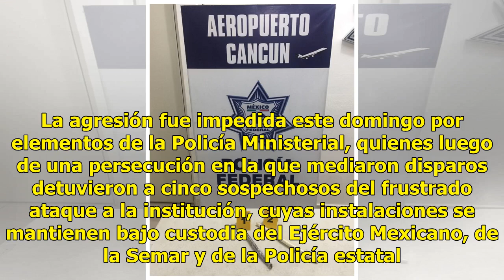Amenazas por detención de presunto asesino en Cancún - El Diario de Yucatán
CANCÚN, Quintana Roo (El Universal).- Una persona probablemente vinculada con diversos homicidios en Quintana Roo, incluido el asesinato del camarógrafo Javier Rodríguez Valladares, fue capturada en Cancún el jueves pasado por la Secretaría de Marina Armada de México (Semar) y la Secretaría de Segur...